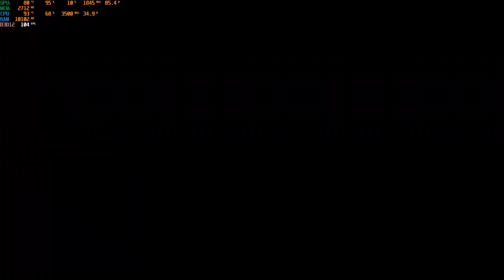Forza Horizon 5 RTX 2060 Gameplay | 1080p All Settings | Acer Predator Helios 300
Forza Horizon 5 Gameplay on the RTX 2060
Acer Predator Helios RTX 2060 Laptop
RTX 2060 Notebook

Timestamp:
00:01 1080p, Extreme Settings, RT On
01:48 1080p, Ultra Settings, Raytracing On
06:57 1080p, High Settings
09:34 1080p, Medium Settings
12:29 1080p, Low Settings
13:39 1080p, Extreme Settings, RT On, Texture Quality Ultra

The specifications of the Acer Predator Helios 300 laptop:
16 GB RAM DDR4 2666 Mhz
8X2 Dual - Channel DDR4 2666 Mhz Ram
1 TB 7200 RPM HDD , 256 GB M.2 Nvme SSD
Geforce RTX 2060 6 GB Graphics card
15.6" Ful HD 1080p 144Hz 3Ms display